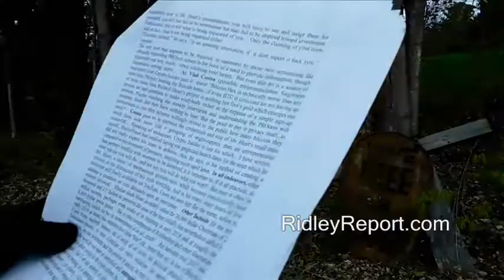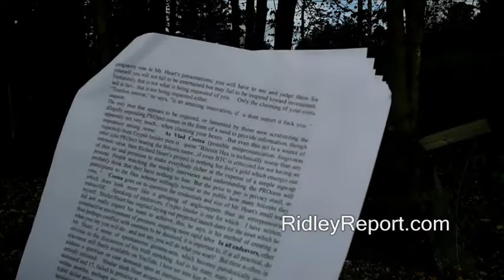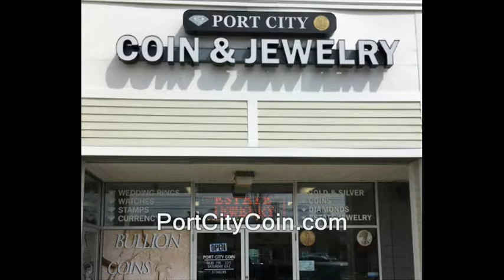Bitcoin: Hex airdrop still behind schedule 3/3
Richard Heart, Richard Schuler, ethereum bitcoin pump bull market bear price cd certificates of deposit banking industry andreas antonopolous antonopolos tim draper.  mike novogratz supoman suppoman tokens blockchain technology.  winston churchill impersonator impersonations prime minister world war 2 two ii ll II their finest hour speech channeling history historical. Gold silver platinum palladiaum new hampshire.
bitcoin, richard heart, price, hex, ethereum, banking, pumping, bull market, bear, supoman, suppoman, andreas antonopoulos, currency, crypto currencies, blockchain.